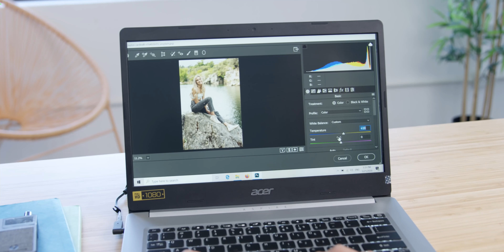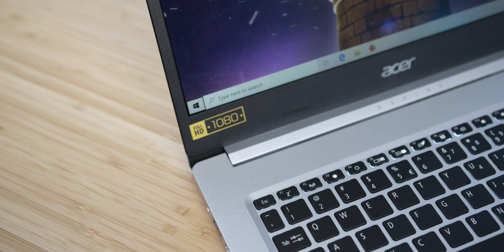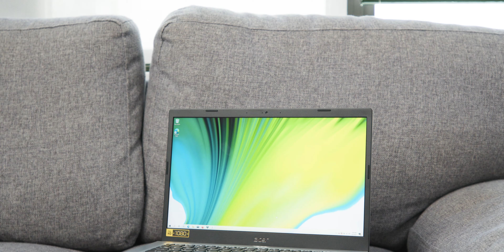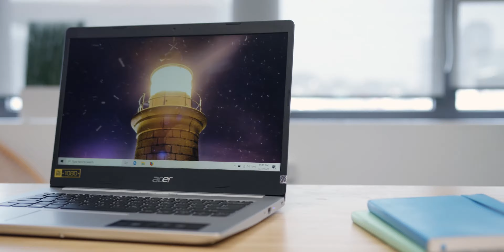Acer Aspire 5: Sang chảnh, mỏng nhẹ, ổn định hiệu năng tầm giá rẻ!!!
Phá đảo phân khúc giá rẻ cùng Acer Aspire 5
Follow Phương Anh
CS2: 95 Trần Thiện Chánh, P.12, Q10, TP.HCM. (Opening: 15/3/2021)
CS3: 69 Phố Vọng, Hai Bà Trưng, Hà Nội
CS4: 5-7 Nguyễn Huy Tưởng, Phường 6, Q Bình Thạnh, TPHCM